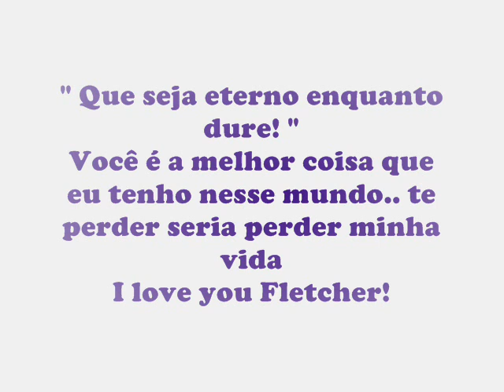Renesmee Poisen & Jacob Fletcher.. eternal love!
( Esse video é pra fake )
Perdi a conta de quantas vezes disse que te amo, i dai? Se eu estivesse falando mentira poderia reclamar!.. O que sinto por você seria hipocrisia dizer que nunca sentir por outro homem, mais também seria hipocrisia dizer que o que faço por você eu fiz para eles, nesta data que escrevo temos menos de uma semana de namoro, e todo esse amor que sinto nesse curto espaço de tempo por você eu demorei meses para ter pelo os outros apenas outros, porque você é muito importante para mim, você é minha vida, meu tudo! I Love you 10000000x